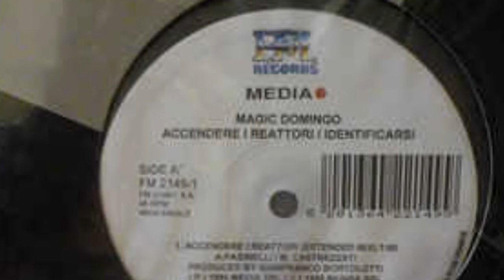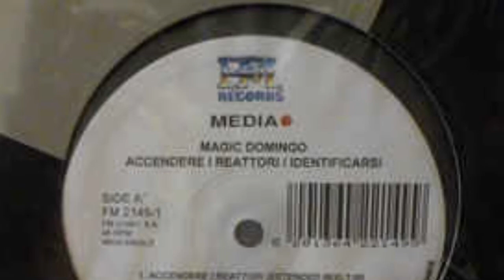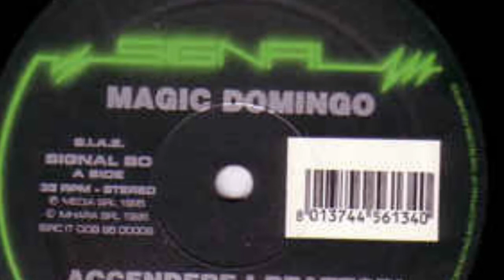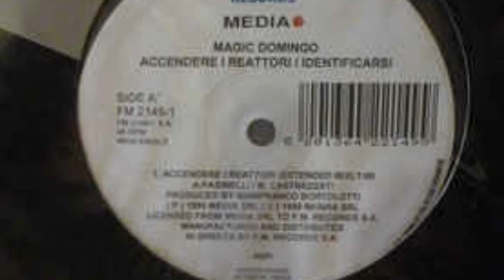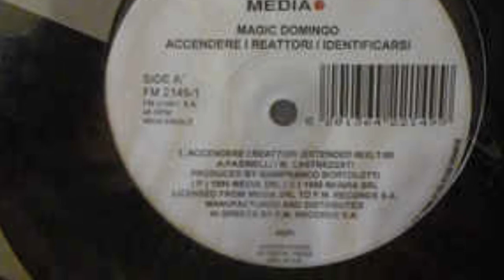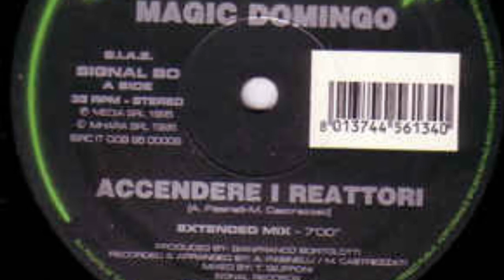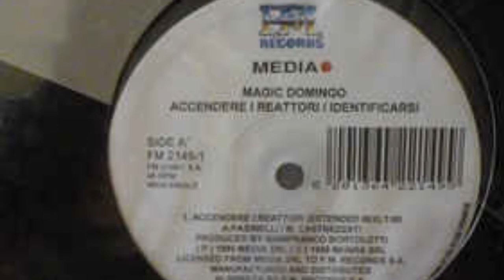Magic Domingo - Accendere I Reattore (Extended Mix)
Signal ‎– SIGNAL BO
Vinyl, 12", 33 ⅓ RPM
Italy
1995
Hard Trance
Arranged By, Recorded By, Written-By – A. Pasinelli, M. Castrezzati
Mixed By – T. Giupponi